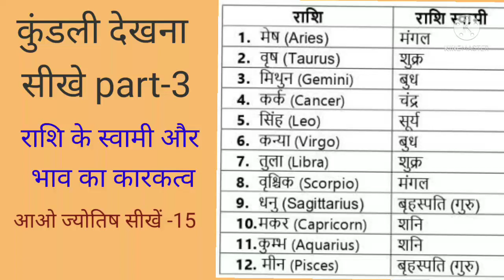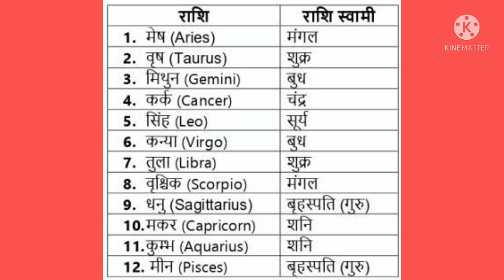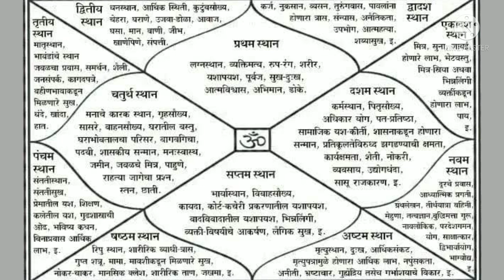कुंडली देखना सीखेpart-3/कुंडली देखना कैसे सीखें/kundali dekhna sikhe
कुंडली देखना सीखे/कुंडली देखना कैसे सीखें/kundali dekhna sikhe